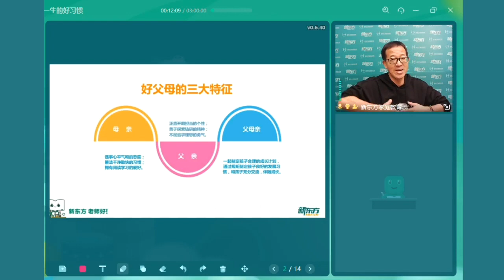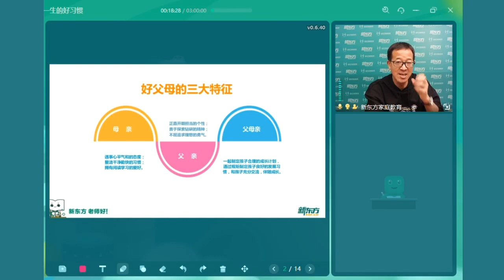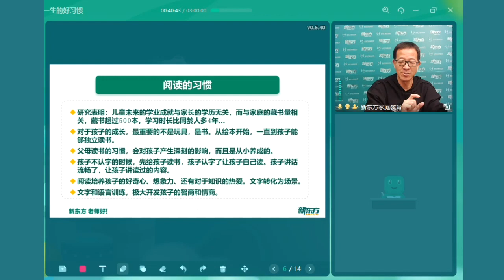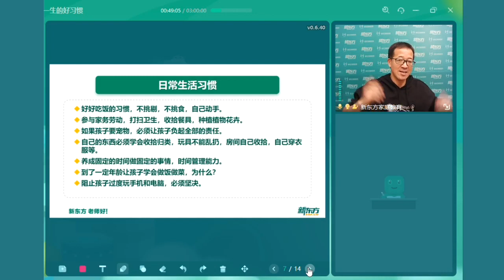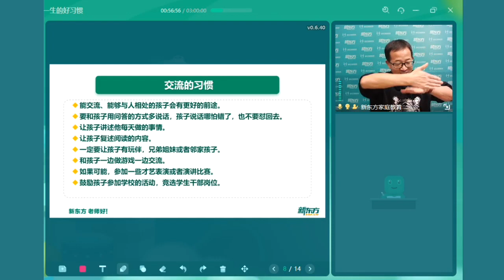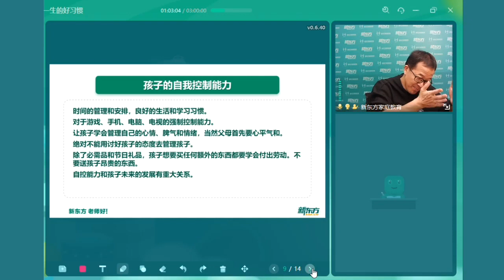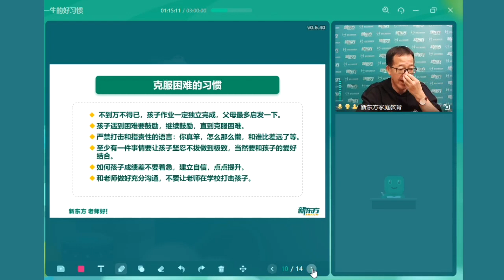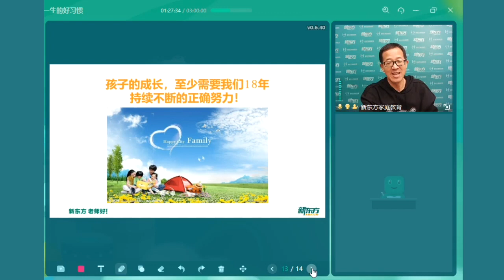俞敏洪 如何培养孩子良好的阅读和行为习惯？【新东方家庭教育-大咖讲座】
0~18岁一站式解决方案：学习规划、情绪管理、亲子沟通、家庭关系、身心健康、性格塑造、行为习惯、能力提升